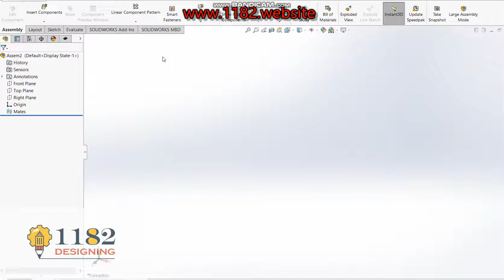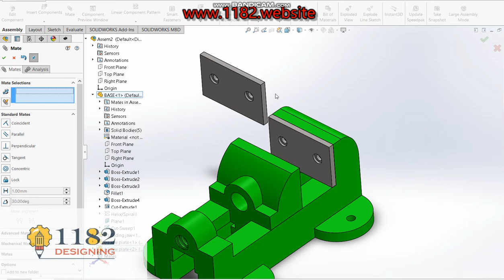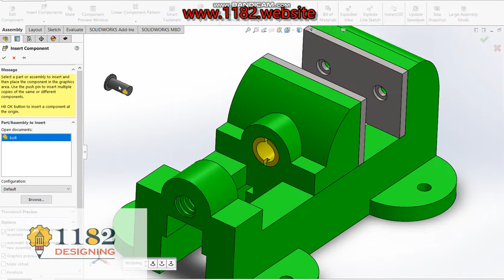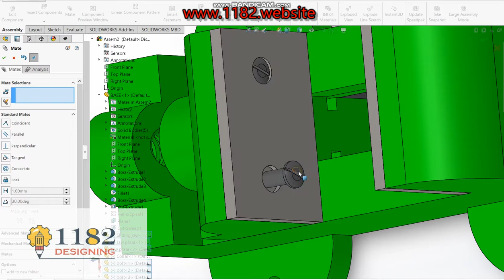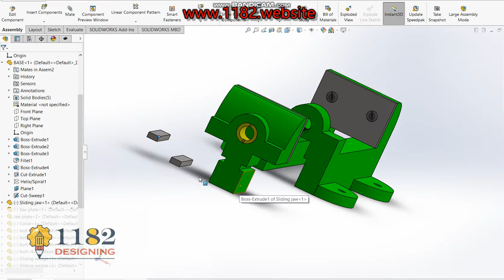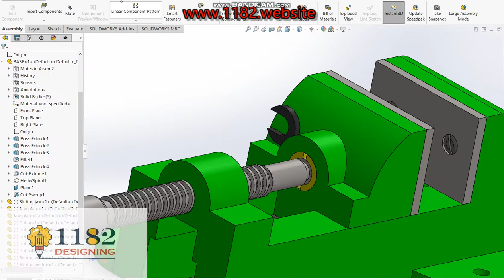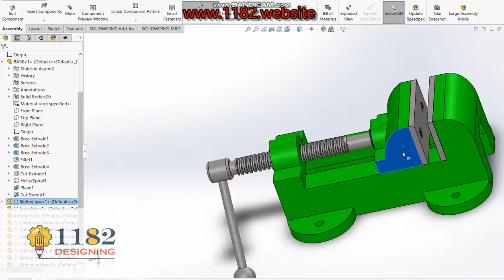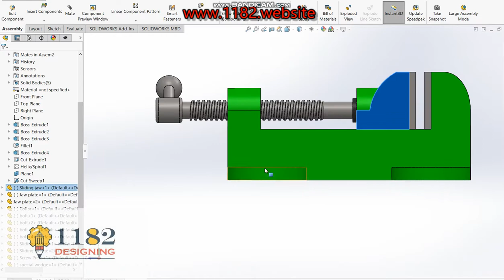How to assemble machine Bench vice CAD model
Machine Bench vice parts list